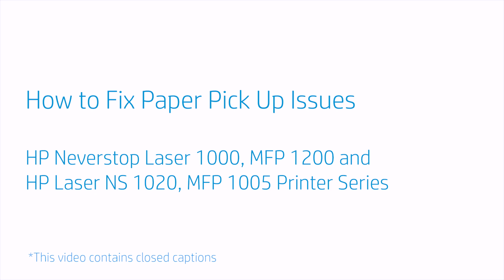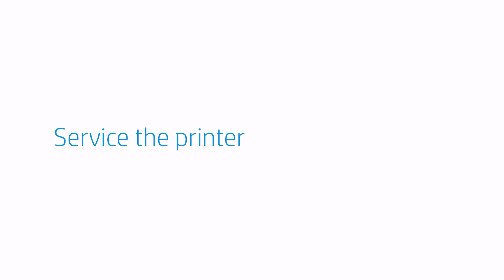Fix Paper Pick Up Issues | HP Neverstop Laser 1000/MFP 1200, Laser NS 1020/MFP 1005 Printers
Learn how to fix paper pick up issues in the HP Neverstop Laser 1000, MFP 1200 and HP Laser NS 1020, MFP 1005 printer series.

Chapters:
00:00 Introduction
00:27 Remove paper from the input tray
00:34 Check the input tray area
00:39 Examine the paper
00:47 Properly load paper into the input tray
00:58 Adjust paper guides and re-install the input tray cover
01:09 Clean the paper pick roller and reset the printer
01:20 Disconnect the power cord
01:23 Remove paper from the input and output trays
01:31 Lift the scanner and open the top cover
01:40 Remove the imaging drum
01:50 Clean the pick roller
02:00 Slide the imaging drum back into the printer
02:04 Close the top cover and lower the scanner
02:08 Reconnect the power cord
02:15 Load paper
02:26 Print a document again
02:29 Service the printer

Fix Paper Pick Up Issues in HP Neverstop Laser 1000/MFP 1200, Laser NS 1020/MFP 1005 Printers | HP printers | HP Support